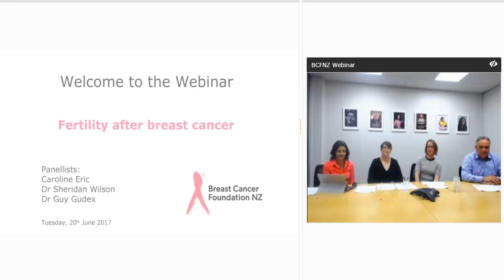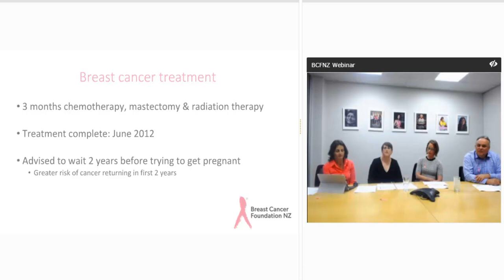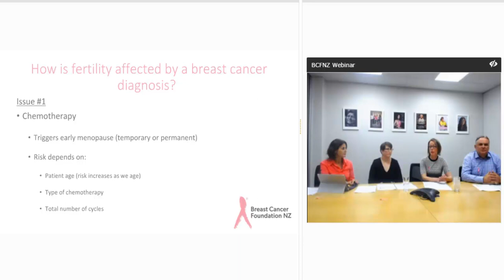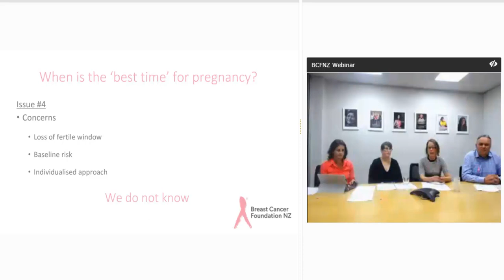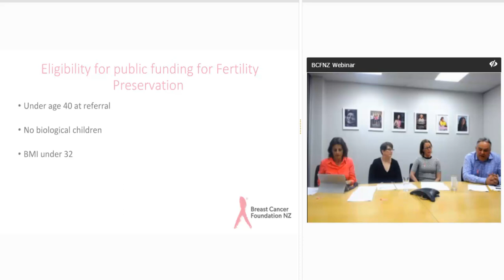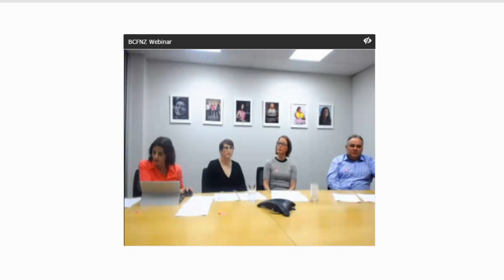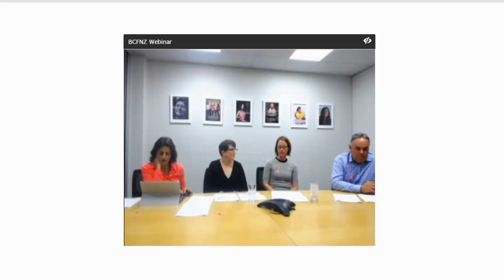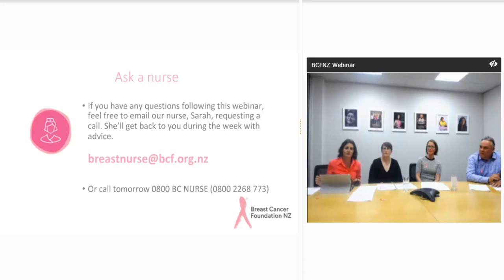BCFNZ Webinar: Fertility after breast cancer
Breast cancer treatments can affect your fertility, which can be devastating if you haven't completed your family. In this webinar, Caroline Eric, Dr Sheridan Wilson and Dr Guy Gudex talk about the steps that you can take which may protect your fertility during this time.